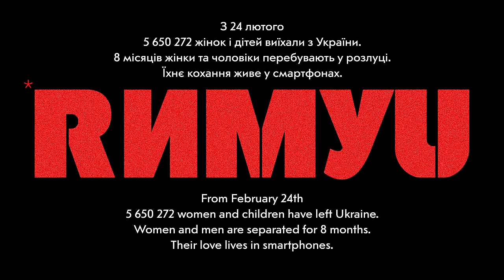MAX BARSKIH & ETOLUBOV - Римую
❗Весь прибуток з монетизації від переглядів та прослуховувань «Римую» буде перерахований до благодійного фонду DOLI, який заснувала ETOLUBOV для допомоги постраждалим від війни українським сім’ям.

All the profit from streaming and YouTube monetization of “Rymuiu” will be donated to the charity fund DOLI, established by ETOLUBOV to help Ukrainian families affected by the war.

WORLD TOUR 2023 | BESTSELLER

16.09.23 L.A.

Кохання під час війни: Макс Барських та співачка ETOLUBOV презентують спільну пісню

Саундтрек людяності та теплих почуттів, які не в змозі загасити навіть війна. Саме так можна описати «Римую» - дует Макса Барських та української співачки ETOLUBOV. Минулого року вона здивувала хітовим релізом «Манго», що потрапив до EQUAL Global плейлисту в Spotify. А згодом і у світовий Shazam Top 40 із синглом «Притяжение» (17 млн. в YouTube).
Спільна пісня Макса Барських та ETOLUBOV – це чуттєве послання до всіх українських пар, яким вдалося попри численні обставини знайти чи зберегти своє кохання.
ETOLUBOV: «Сьогодні мільйони українців розлучені відстанню. Єдиний зв'язок з коханими, що в нас лишається - це екрани мобільних телефонів. “Римую” – пісня про всіх, хто плекає свої почуття, не зважаючи на випробування відстанню».
МАКСБАРСЬКИХ: «Сьогодні війна йде на всіх фронтах. У музиці важливо, щоб українське слово та рима знаходили нову форму, стаючи ближчими до сприйняття сучасної молоді. Разом з Любов'ю ми прагнули створити чуттєвий і водночас по-справжньому український поп-трек. Я переконаний, що наша мова може і має звучати сучасно».

Автор слів та музики: Ольга Преображенська